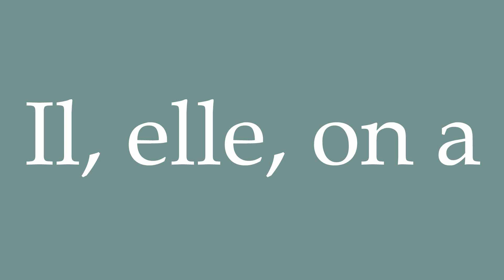How to Pronounce ''Il, elle, on a'' (He, she, we have) Correctly in French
Learn how to say and properly pronounce ''Il, elle, on a'' in French with this short pronunciation tutorial.